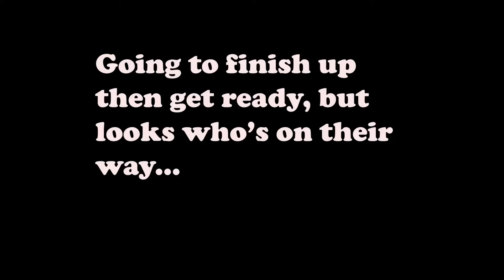Birthday + Food Vlog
Hi guys!! Today we invite you to see how we celebrated Nancy's brother birthday :)
Also hope to get you craving some food , yum...
Keep on watching and here's a question for you:
How many times did I (Nancy) say montage lol leave your count in the comments below